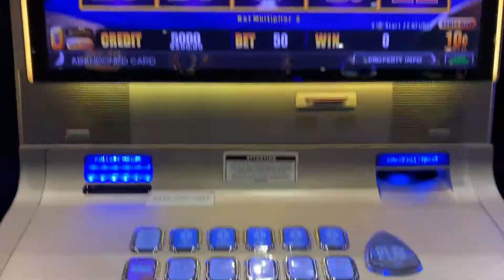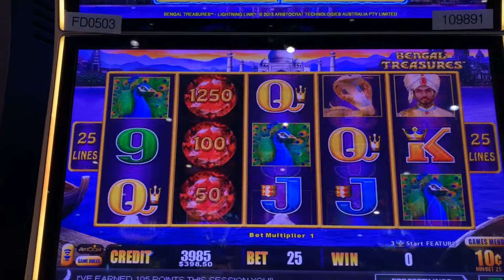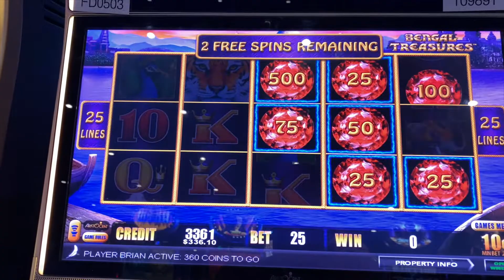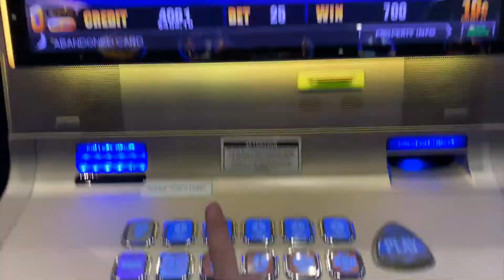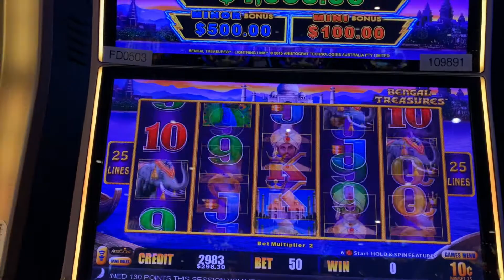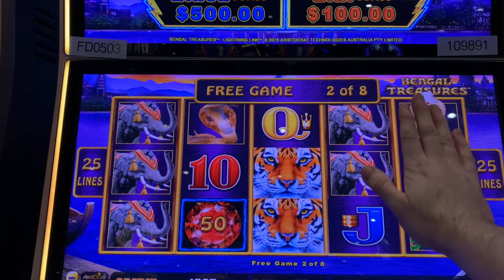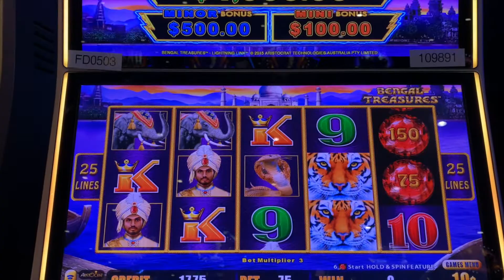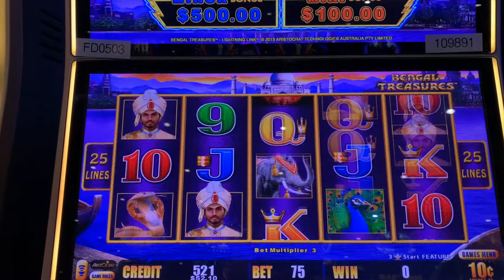Lightning Link Bengal Treasures Slot Machine